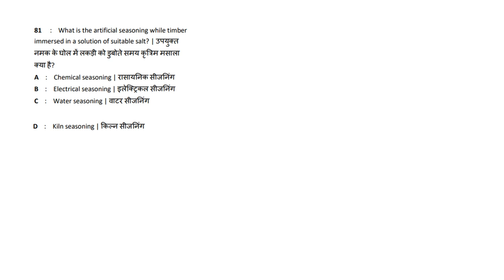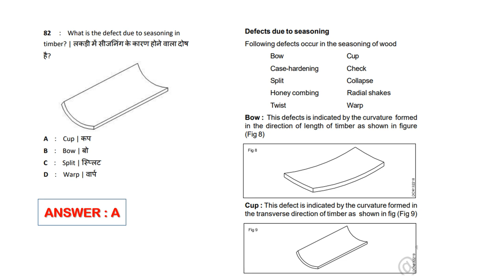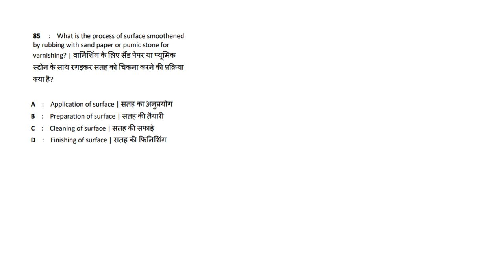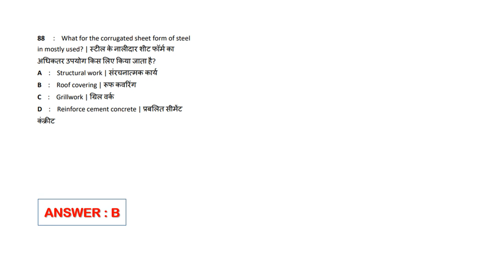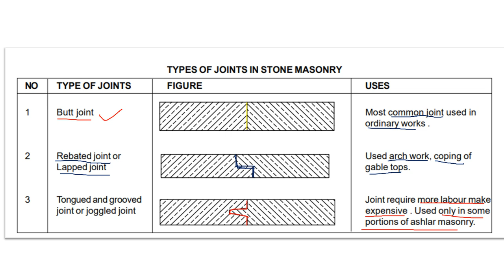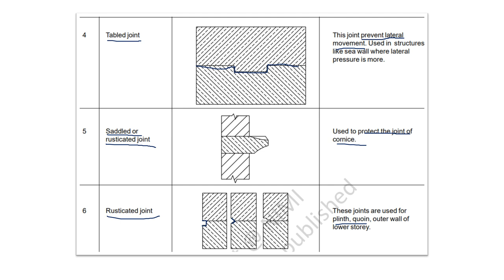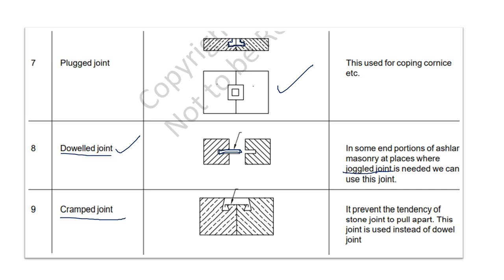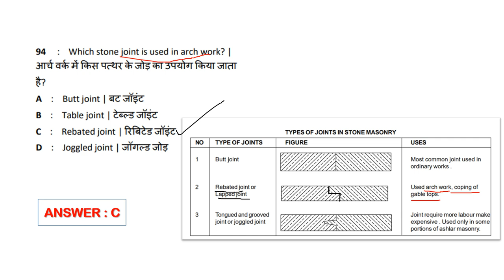NIMI MOCK TEST SERIES//FIRST SEMESTER ITI DRAUGHTSMAN CIVIL//ENGG DRAWING//CIVIL ENGINEERING EXAMS